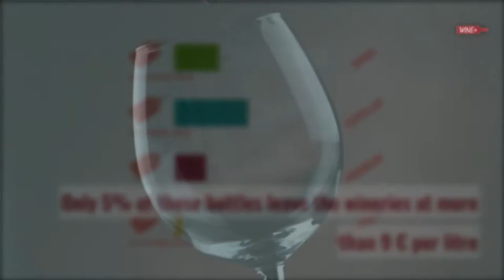𝗗𝗼 𝗜𝘁𝗮𝗹𝗶𝗮𝗻 𝘄𝗶𝗻𝗲𝗺𝗮𝗸𝗲𝗿𝘀 𝗸𝗻𝗼𝘄 𝘁𝗵𝗮𝘁 𝟳𝟱% 𝗼𝗳 𝗯𝗼𝘁𝘁𝗹𝗲𝘀 𝗳𝗼𝗿 𝗲𝘅𝗽𝗼𝗿𝘁 𝗺𝗮𝗿𝗸𝗲𝘁𝘀 𝗱𝗼𝗻𝗼𝘁 𝗲𝘅𝗰𝗲𝗲𝗱 𝟰.𝟱 € 𝗘𝘅-𝗪𝗼𝗿𝗸 𝗽𝗿𝗶𝗰𝗲𝘀?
Italian wine price is in the “popular” range for half of its exports.

75% of the bottles of Italian still wine destined for export does not exceed the threshold of 6 €.

Only 5% of these bottles leave the wineries at more than 9 € per litre.

A lower price positioning compared to competitors such as New Zealand, France and Australia.

The Observatory divides the price of wine into 4 segments:
• "Basic": up to 3 € / litre
• “Popular”: from 3 to 6 € / litre
• "Premium": from 6 to 9 € / litre
• "Superpremium": over 9 € / litre

What is UIV-Vinitaly Wine Observatory?
An innovative platform that makes available - through a complex yet simple query system - all the most important data for the wine sector. Over 3 million data managed by the Unione Italiana Vini in collaboration with Vinitaly, Wine Intelligence and IWSR.
Source: Unione Italiana Vini